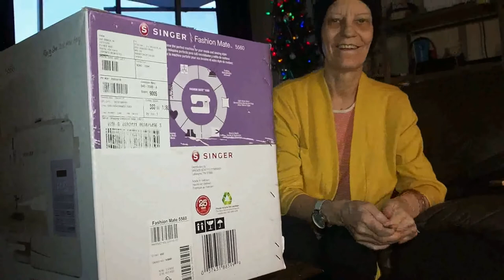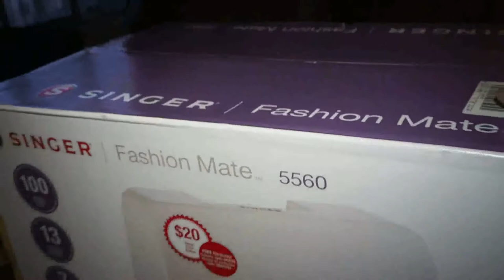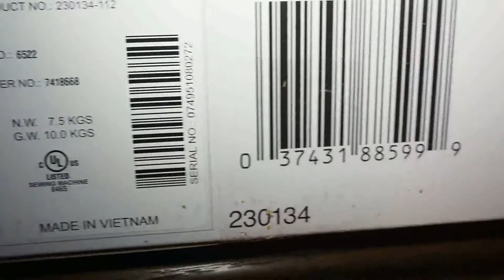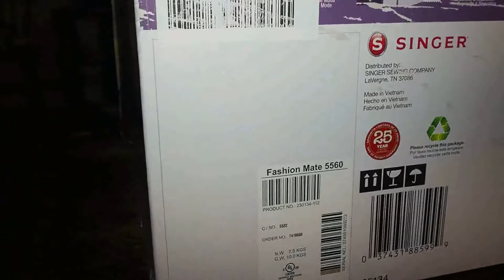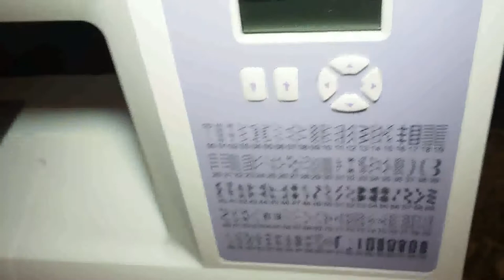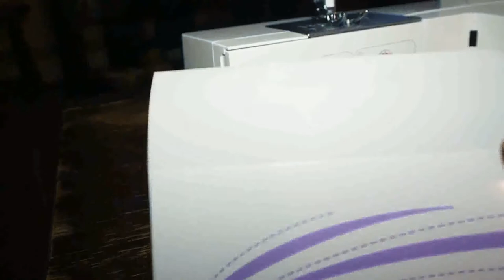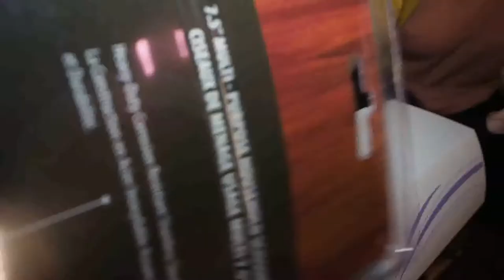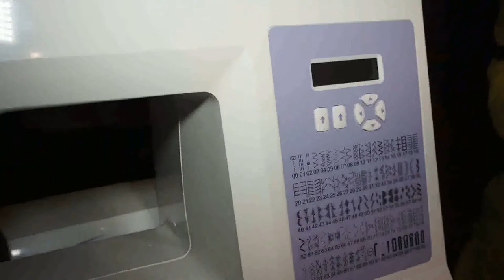Singer📍✂️🧵🧶 Fashion Mate 5560 Unboxing/Mở thùng máy may Singer đầu năm 2020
Singer fashion mate 5560 for my hobby in the new year 2020.
Máy may hiệu Singer 5560 này là sỡ thích riêng cho năm 2020.